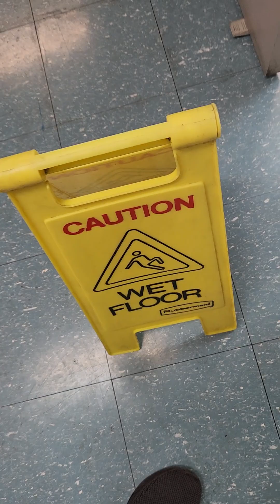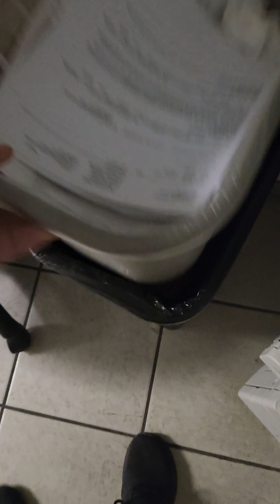Cleaning Hour!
janitorial services
in the event that you think I'm in the area and need a quote feel free to reach out! furthermore if you or anyone else believes that I could be of help to say someone looking over. quote, picking a service provider as myself to receive services ect.
I'm intrigued in growing my knowledge and network in the Janitorial sector as an owner. Questions and comments help that knowledge grow. If I don't know the answer I will find someone who does or site sources sought for the information.
Cleaning Hour! They ask How's business?! I just smile and say clean.